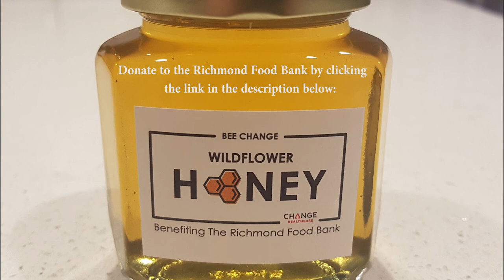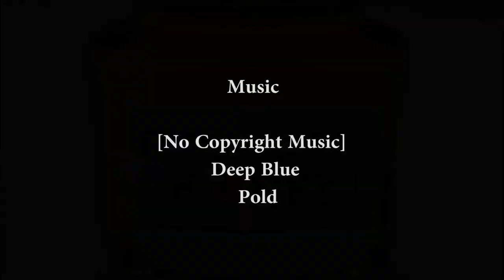Honey Harvest with the Apiary Club (Bee Keepers)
Last year in September I had the pleasure of joining the Apiary Club where I work.  It was a really interesting experience, I learned a lot about Bee Keeping and harvesting honey.  We collected over 100 lbs of honey from the 2 bee hives.  The honey was sold at work and all proceeds were donated to the Richmond Food Bank.  It was also great to see the bees in the Plots to Plates garden, especially as they pressed their little faces into the sun flowers.  Too bad the sun flowers didn't grow well this year.  If anyone is looking to join Plots to Plates or the Apiary Club, please contact . We are always looking for volunteers.  No experience necessary!

Harvest performed on September 14th 2017